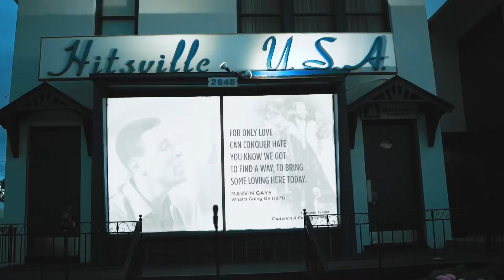Migos - Avalanche (Motown Video)